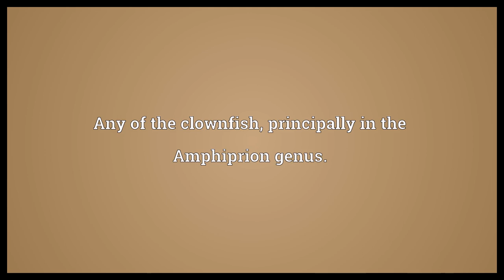Anemonefish Meaning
Video shows what anemonefish means. Any of the clownfish, principally in the Amphiprion genus..  Anemonefish Meaning. How to pronounce, definition audio dictionary. How to say anemonefish. Powered by MaryTTS, Wiktionary